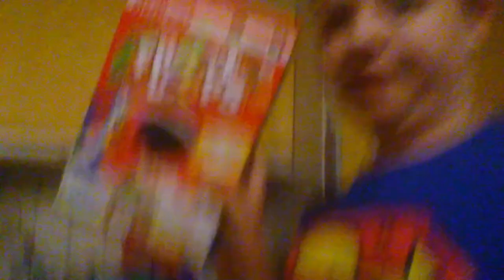Gotuj z Maksem #3 Płatki godne PewDiePie'a !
W kolejny odcinku Gotowania z Maksem dzisiaj bedą płatki na LVL hard !